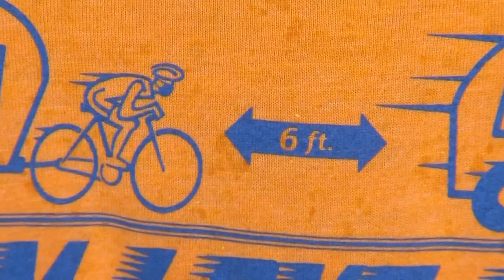RAGBRAI team, Team Love Shack, makes their own ride on trails across Iowa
Team Love Shack got their RAGBRAI team together to still enjoy the best parts of the ride. Meanwhile, they'll look forward to 2021 and RAGBRAI's return.